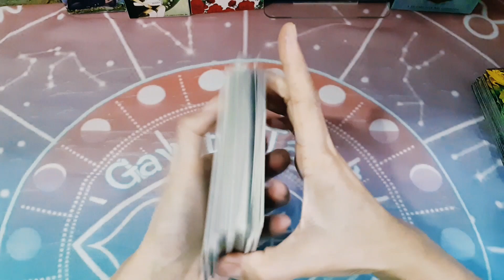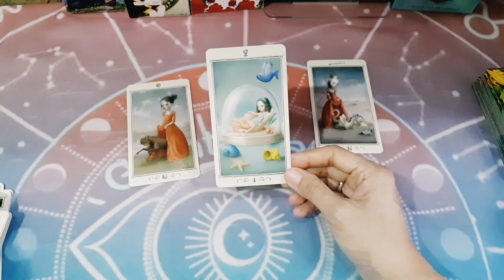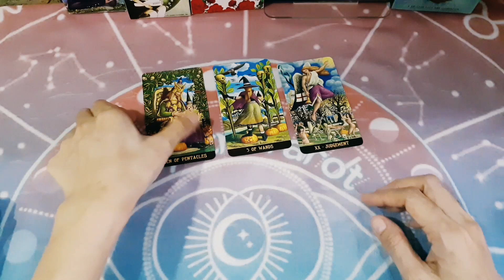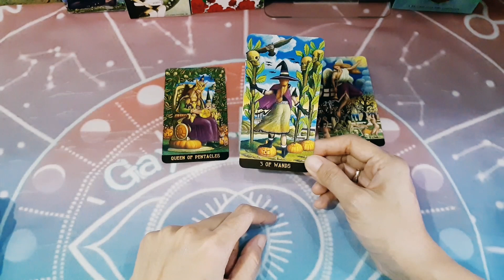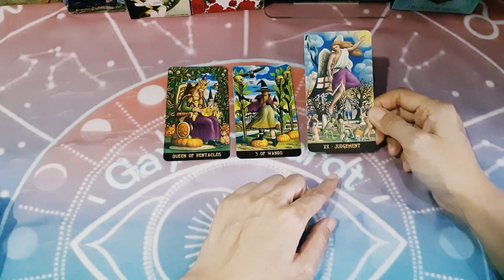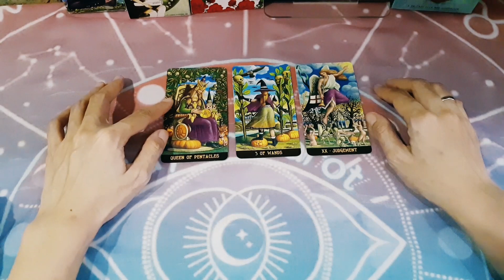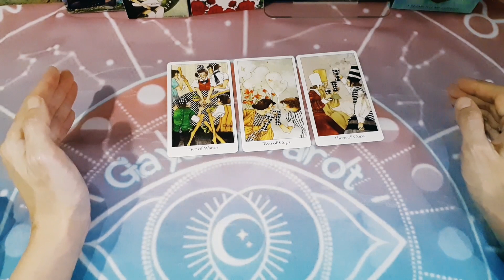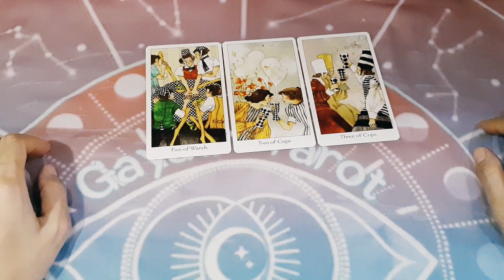Kenapa Dia Kepo Walau Sudah Berpisah?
Deep Rading, silakan hubungi WA 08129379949 untuk mendapatkan slot waktu.